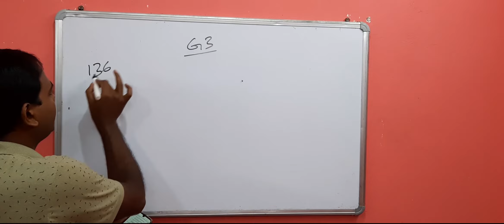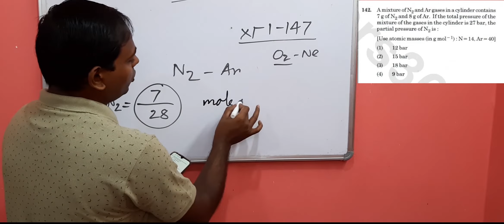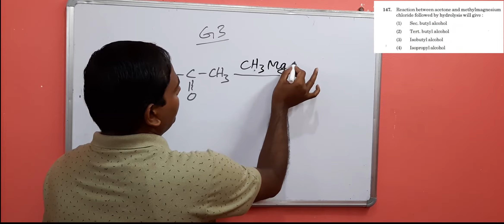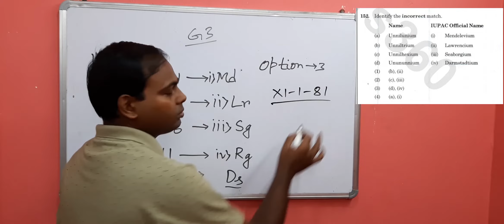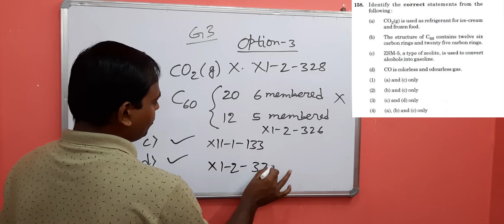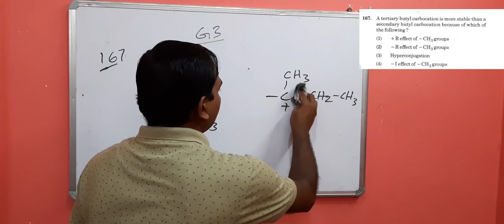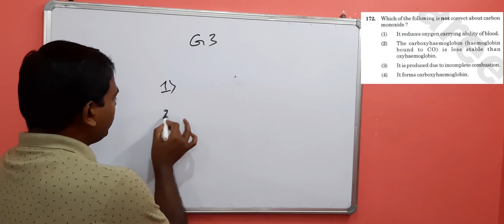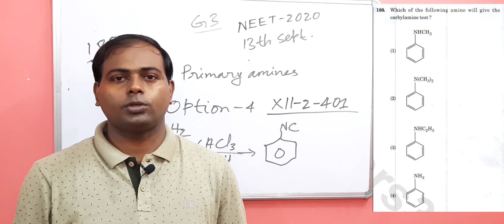NEET 2020 CHEMISTRY QUESTION PAPER DETAILED SOLUTION IN BENGALI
NEET 2020 chemistry question paper detailed solution in Bengali : this video is about the solution of NEET 2020 chemistry question paper which will help students mostly to understand the proper way of solving questions.